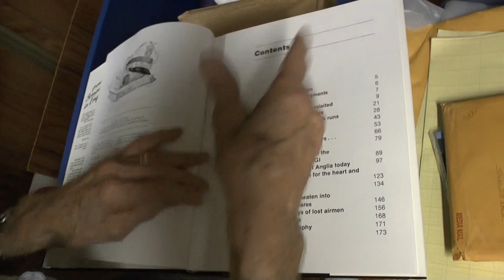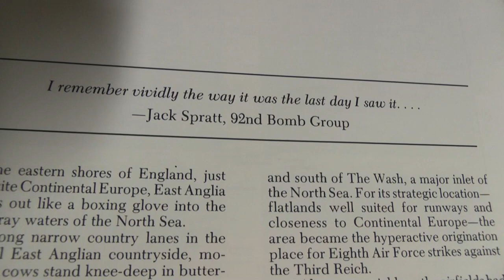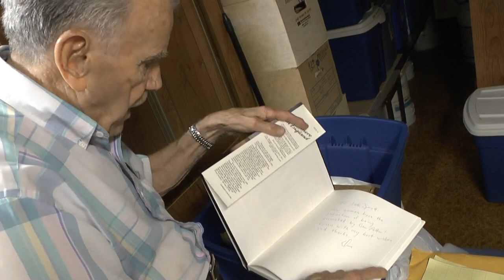JACK SPRATT "STORIES FROM THE BASEMENT" JACK LOOKS INTO HIS COLLECTION BOX.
JACKS DOWN IN HIS BASEMENT GOING THROUGH HIS WORLD WAR TWO BOX AND TALKS ABOUT THE PAINTING OF THE BIG PICTURE.